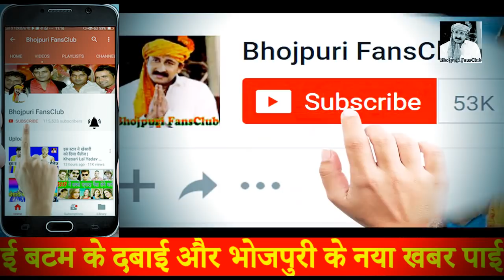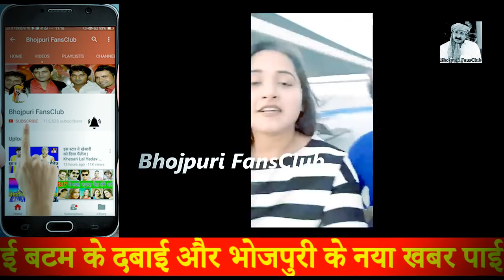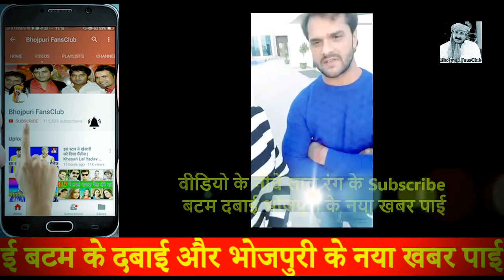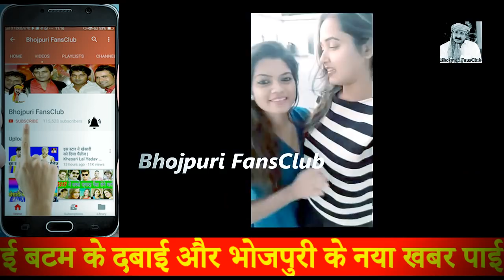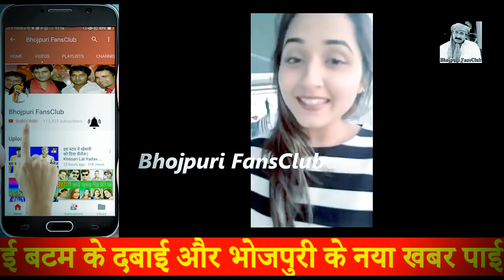खेसरिया उदास बा काजल राघवानी के बिना | Khesari Lal - Kajal Raghwani - New Bhojpuri Song Coming Soon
Credit & Thanks : - KHESARI LAL YADAV, KAJAL RAGHWANI.